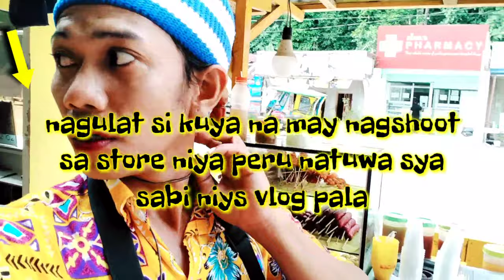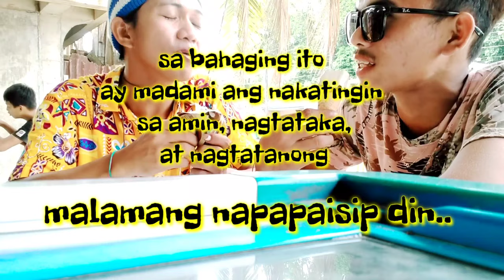Take me home country road strolling || I am Rikki vlog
ang buhay ay panandalian lamang, sa bawat minuto, oras at araw na dumating sa atin dapat natin itong pahalagahan, at bigyan importansya ang mga bagay na pwedu nating gawin ng walang pag. aalangan, hanggat may buhay ka ngumiti ka, hanggat may buhay ka, magsigla ka, umindayog ka, at manaliksik ka, hanggat may buhay ka makisalamuha ka, gumala ka sa maayos na paraan at maayos na kailangan ganun ang buhay || I am Rikki vlog